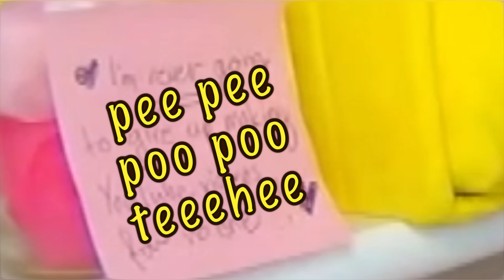WHY I'm so QUIET.